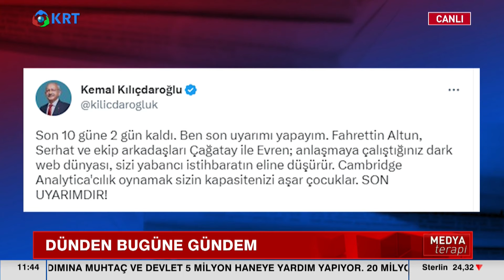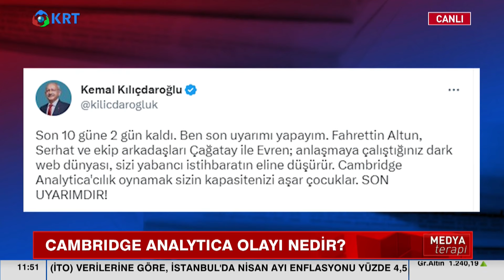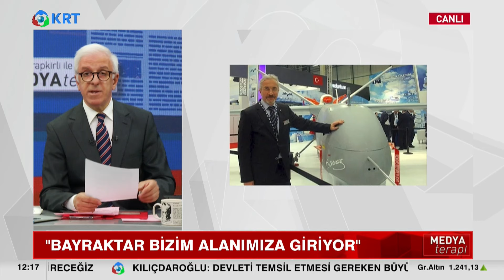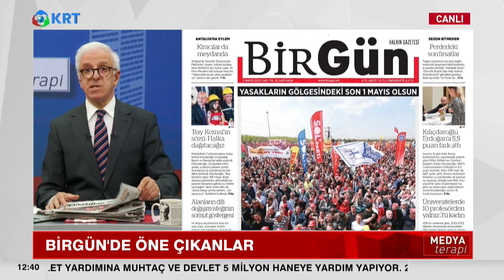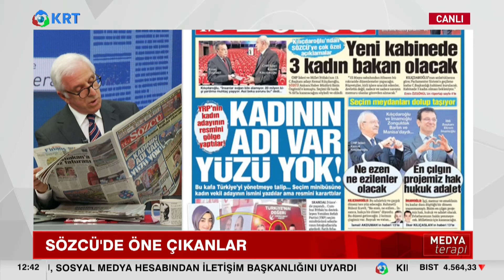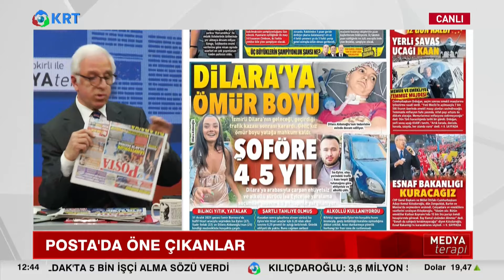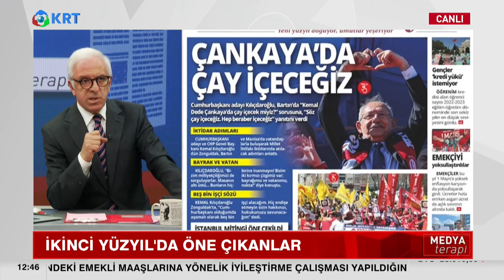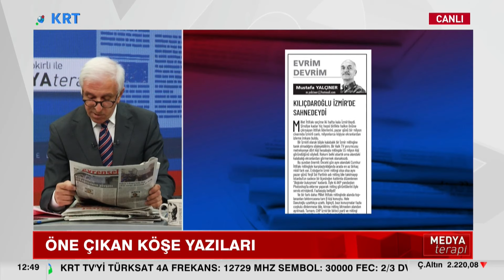Deprem Bölgesi Sancıları, Siyaset Ve Seçim Gündemi | Zafer Arapkirli | Medyaterapi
Zafer Arapkirli'nin Hazırlayıp Sunduğu "Medyaterapi" Programının Yeni Bölümü Yayında..

1_ Beyaz Tv'de Skandal: Canlı Yayında Cin Çıkarma Seansı Yaptılar! | KRT Haber

2_AKP'ye Yakın Anket Firmasından Tokat Gibi Sonuç! ORC Araştırma Anket Sonuçlarını Açıkladı! | Haber

3_Sedat Peker'in Son İddiaları 'Fotoğraflarla' Doğrulandı! Seçil Özer KRT Ana Haber

4_Erdoğan'ı Bile Dinlemediler Süleyman Soylu'yu Yuhladılar! | Oğuz Demir Sana Faydası Ne KRT TV

5_Soylu'nun İşaret Ettiği Emniyet Genel Müdür Yardımcısı Meydan Okudu! | Gün İzi

6_Erdoğan ve İmamoğlu İftar Sofrasındaydı! İkisi Arasındaki Fark! | KRT Haber

7_Erdoğan Hasta, Binali Yıldırım’ın Helikopteri Acil İniş Yaptı! AKP'de Ne Oluyor KRT Haber

8_Sedat Peker AKP'nin 2. Adamını İfşa Etti! 'Sana Saygı Duyuyorum!' Dedi! KRT Haber

9_Sedat Peker'den Dikkat Çeken "Ümitcan Uygun" İddiası | Hafta Sonu Haber

10_Erdoğan 'Gücünüz Yetiyorsa Gelin Yıkın' Demişti! Danıştay Savcısı 'Kaçak' Dedi! | KRT Haber